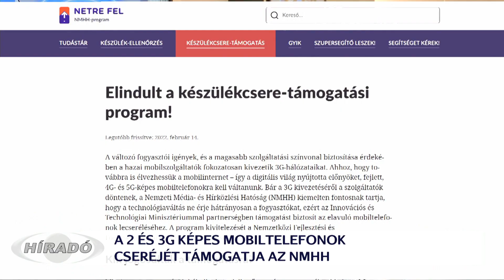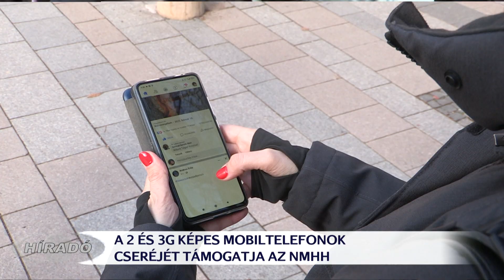20.000 forint támogatást ad az NMHH készülékcserére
Elindult az NMHH mobiltelefoncsere-programja. A negyedmillió használatban lévő 2- és 3G-képes készülékek cserélhetőek le a mobilinternetezésre alkalmas minimum 4G-képes eszközökre. A felhívásra már a kezdetek óta nagy az érdeklődés, a cserére jogosult telefonokról a résztvevő üzletekben és az NMHH honlapján is lehet tájékozódni. A hatóság 20.000 forintos támogatást biztosít a cserében résztvevő ügyfeleknek. A programot 5 milliárdos keretből valósítják meg.